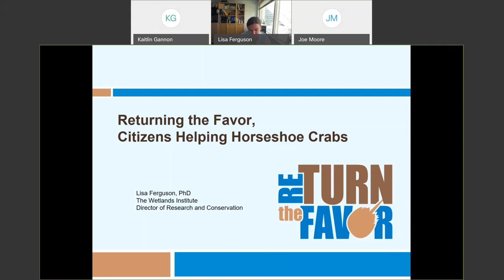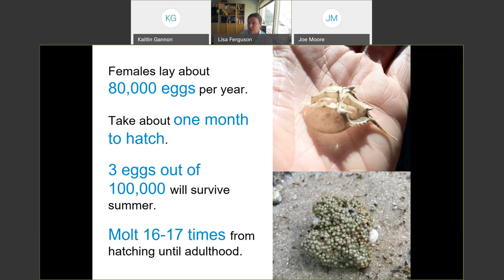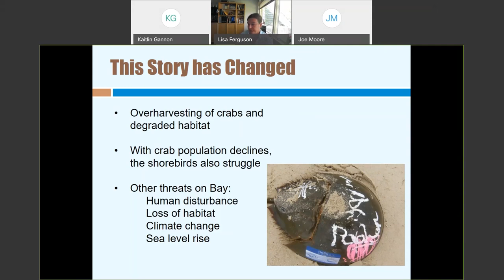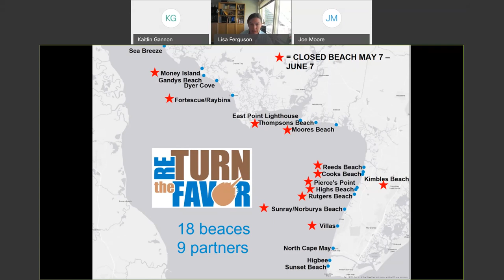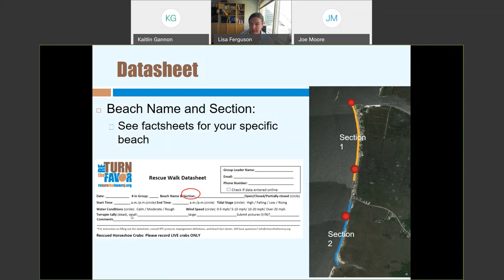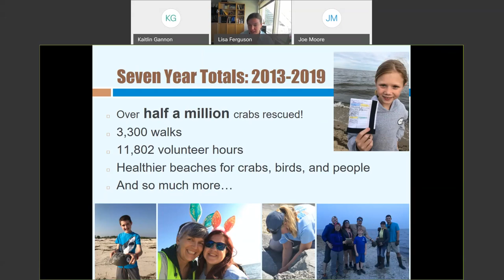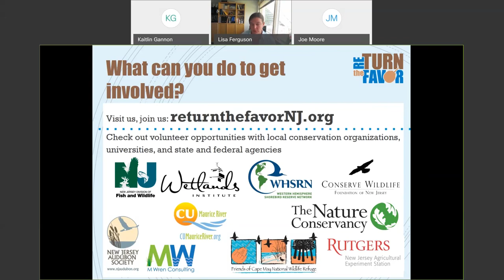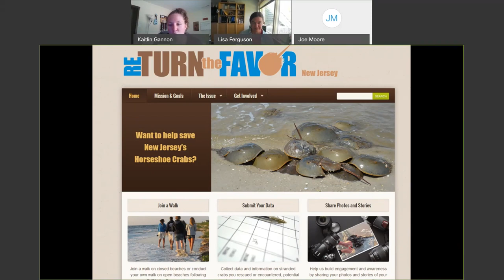Lunch N' Learn: “Returning the Favor, Citizens Helping Horseshoe Crabs” by Lisa Ferguson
The reTURN the Favor program was initiated in 2013 to rescue horseshoe crabs stranded on beaches along the Delaware Bay in New Jersey, where large concentrations of crabs spawn every spring. With crabs at risk to dying from exposure and predation, several New Jersey-based groups formed a partnership to recruit, train, and organize volunteers to rescue crabs stranded during spawning. Hear more about this important partnership from Lisa Ferguson and staff at the Wetlands Institute.

This session of Lunch N' Learn was presented and recorded on June 10th, 2020.